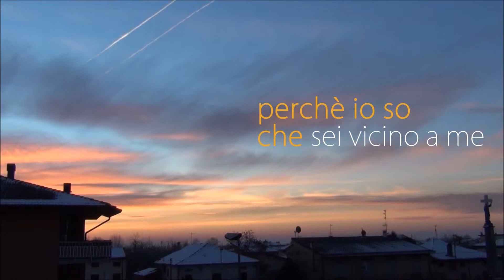mi rialzerai - canto cristiano